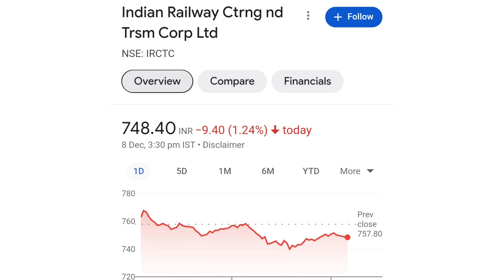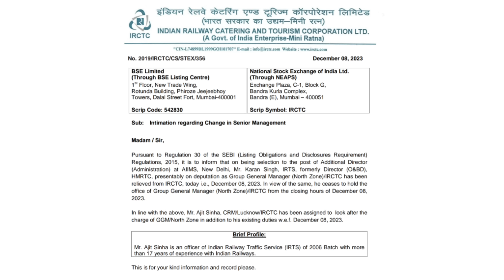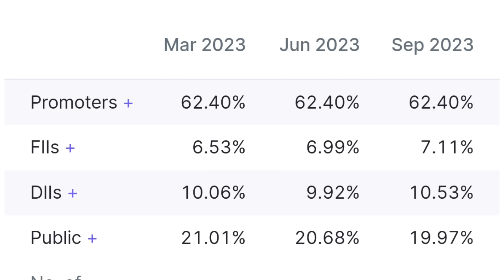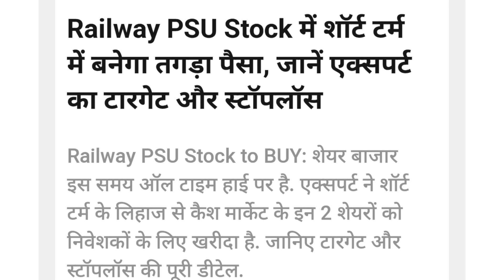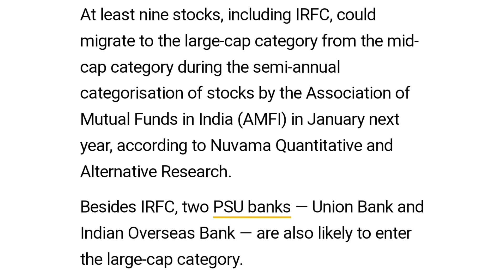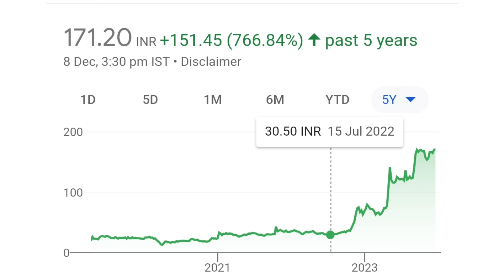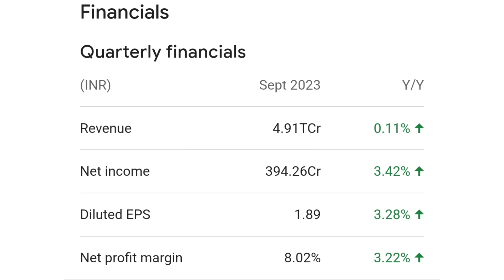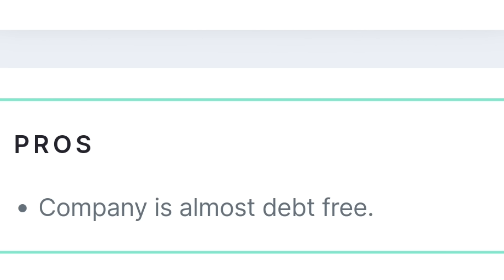irctc share news | rvnl share latest news | irfc share latest news | bonus share latest news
online kamai